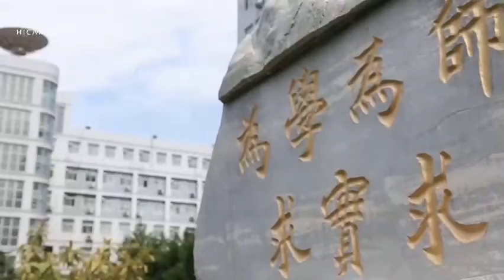Đại học Sư Phạm Thủ Đô Bắc Kinh - Trung Quốc (北京首都师范大学）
Đại học Sư phạm thủ đô là 1 trong những trường đào tạo sư phạm tốt nhất Trung Quốc. Trường được đánh giá là có chất lượng giảng dạy đại học xuất sắc của quốc gia.
rường rất chú trọng vào các điều kiện giảng dạy khi đã đầu tư hơn 1 triệu RMB.
Hơn một nửa cán bộ, giảng viên có bằng thạc sĩ và tiến sĩ, tất cả đều là những người chuyên môn và học vị cao, hỗ trợ tốt nhất việc học sinh viên.
Trường luôn rất tích cực trong việc trao đổi, hợp tác quốc tế. Trường đã hợp tác với khoảng 225 trường đại học lớn đến từ 42 quốc gia trên thế giới.

Kết nối cùng Hicampus - đơn vị tuyển sinh trực tiếp của Đại học Sư Phạm Thủ Đô Bắc Kinh và nhiều ngôi trường khác của Trung Quốc để được tư vấn chi tiết các chương trình đào tạo và học bổng tại Trung Quốc.
Web: Hicampus.vn - Hocbongcis.vn
Add: 90 Nguyễn Tuân - Hà Nội